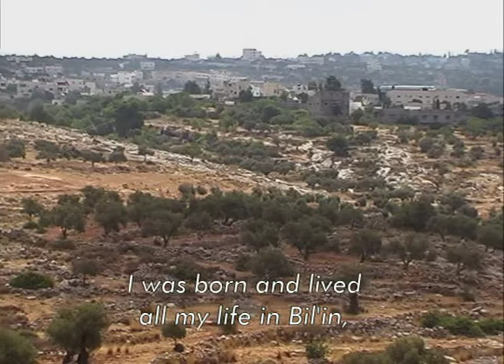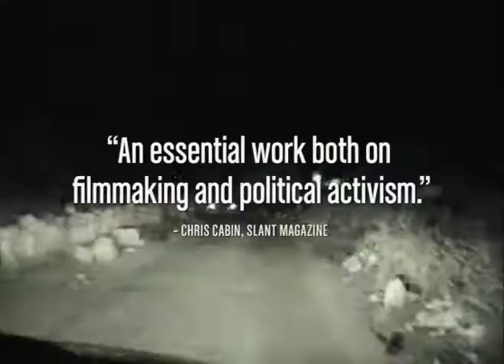5 Broken Cameras - Trailer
5 Broken Cameras - Trailer
Our Take: Whether you've got a passionate opinion about the Israeli-Palestinian conflict or are hoping to formulate one, this gripping, Oscar-nominated documentary is a must-see. On the same day amateur journalist Emad Burnat's son Gibreel is born, Israeli settlers begin bulldozing Palestinian land and building illegal housing units. Burnat courageously begins documenting his village's resistance to the settlements and the violent reprisals by Israeli authorities. As the protests spread to neighboring villages, Burnat's lens captures the tragic deaths of several close friends and Gibreel's sad loss of innocence. Rarely have films about this still ongoing struggle been so personal, powerful, and moving.